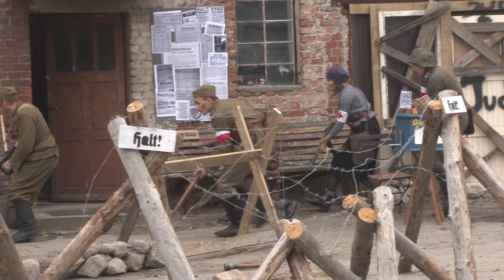Żywa lekcja historii w Prabutach – Rekonstrukcja Powstania Warszawskiego przyciągnęła tłumy.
W minioną niedzielę, 6 października, na terenie warsztatów szkolnych w Prabutach miało miejsce wyjątkowe wydarzenie – rekonstrukcja historyczna Powstania Warszawskiego. To niezwykłe widowisko, będące żywą lekcją historii, zgromadziło tłumy mieszkańców i gości, którzy przyszli, aby uczcić pamięć bohaterów powstańczej Warszawy i poznać bliżej wydarzenia z 1944 roku.

W hołdzie bohaterom Powstania
Rekonstrukcja, której organizatorami byli Burmistrz Miasta i Gminy Prabuty, Prabuckie Centrum Kultury i Sportu oraz Stowarzyszenie "Szkoła pod Starym Dębem", przyciągnęła uwagę lokalnej społeczności i pasjonatów historii. Widzowie mieli okazję zanurzyć się w atmosferze powstańczej walki, zobaczyć, jak wyglądało życie codzienne mieszkańców Warszawy podczas okupacji, oraz poznać dramatyczne losy walczących o wolność żołnierzy Armii Krajowej.